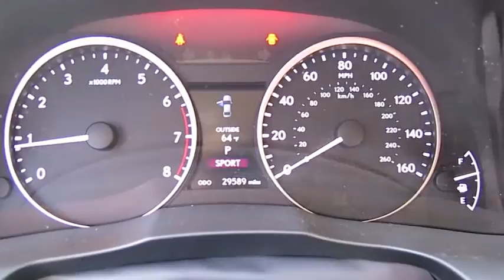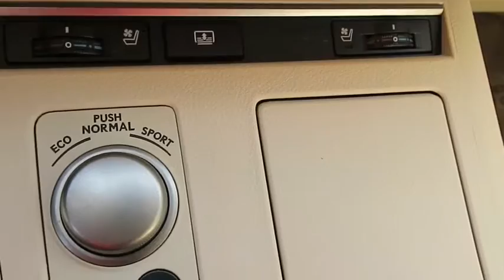2013 LEXUS ES350 Las Vegas, Henderson, St. George, Cedar City, Summerlin, NV P160030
2013 LEXUS ES350

Driver/Front Passenger Dual-Stage Front Airbags,Driver/Front Passenger Knee Airbags,Front & Rear Seat-Mounted Side Airbags,Front & Rear Side Curtain Airbags,Front Passenger Occupant Classification System,HomeLink Programmable Garage Door Opener,Rear Back-Up Monitor,Twin-Chamber Front Passenger SRS Airbag,Vehicle Theft-Deterrent System w/Immobilizer,10-Way Power Adjustable Front Seats,3.5-Inch Color TFT Multi-Information Display,8-Speaker Audio System,AM/FM/CD/MP3/WMA Player,Automatic Climate Control System,Auxiliary & USB/iPod Audio Input Plugs,Bluetooth Connectivity,Drive Mode Select,Electrochromic Auto-Dimming Interior Mirror,HD Radio & Satellite Radio Capability,HDD Navigation w/Voice Recognition,Heavy Duty Rear Window Defogger w/Timer,Nuluxe Interior,Heated Seat(s),Air Conditioned Seats,Exterior Mirror Puddle Lamps,Integrated Foglamps,Power Heated Exterior Mirrors w/Signals,Power Moonroof,SmartAccess w/Push-Button Start/Stop,Washer Linked Intermittent Wipers w/Timer,Direct Tire Pressure Monitor System,Engine Start Button,Power 4-Wheel Disc Anti-Lock Brakes,Traction Control & Vehicle Stability Control